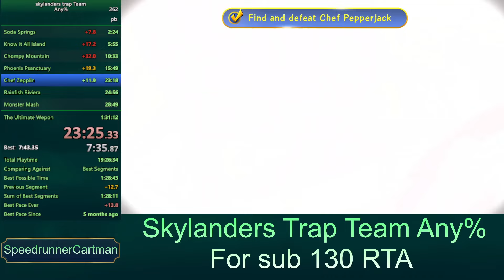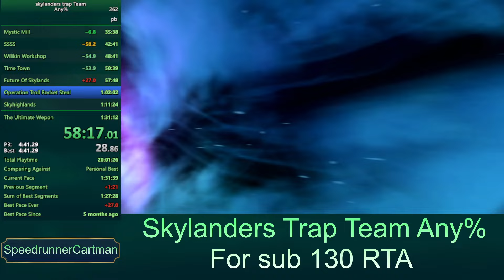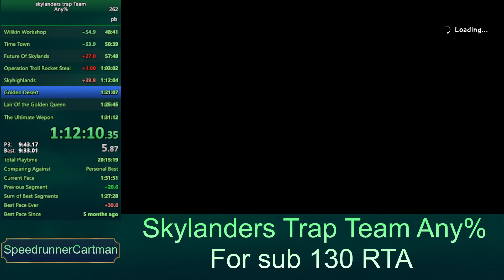[Former WR] Skylanders Trap team Any% in 1:31:10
wr by just 1,5 sec sub 130 comming soon